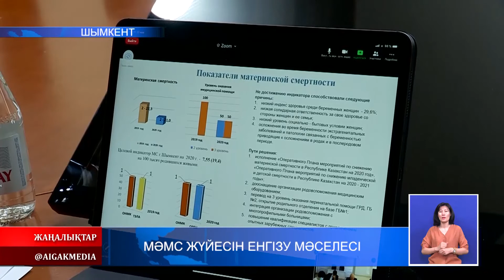23.05.2020 МӘМС жүйесін енгізу мәселесі